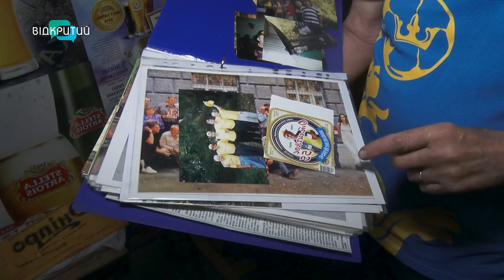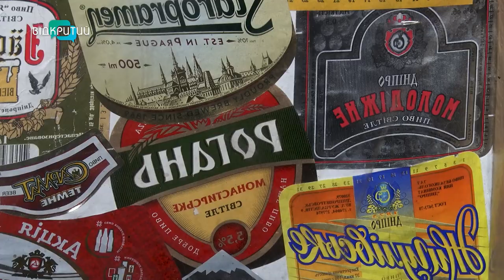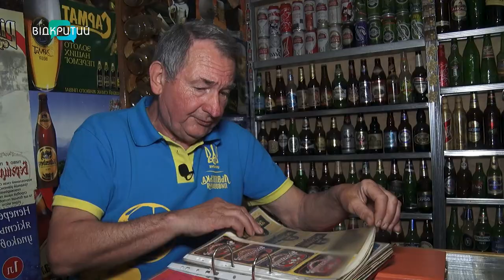40 тисяч етикеток та унікальні пляшки: житель Дніпра створив на дачі Музей пива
😱🍺Він настільки любить пиво, що присвятив йому цілий музей! Житель Дніпра зібрав унікальну колекцію з сорока тисяч етикеток. Аби подивитися на них, до чоловіка тепер приїздять навіть з-за кордону. Подробиці – у відео.